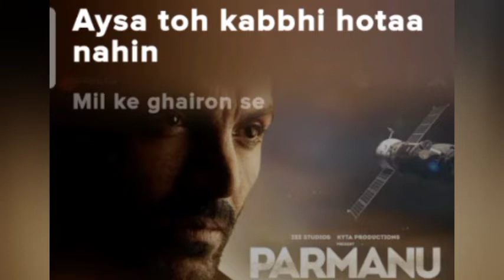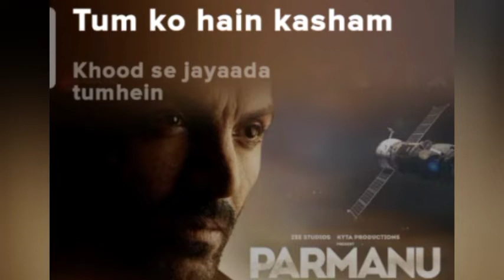Jitni dafa - female.(song) [From"Parmanu "]Song